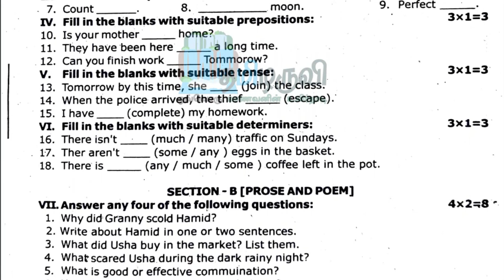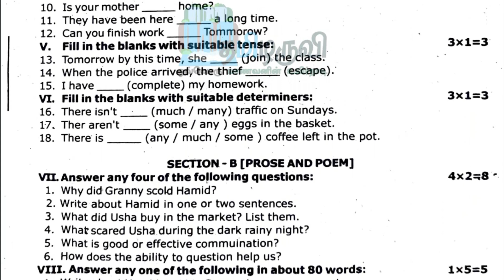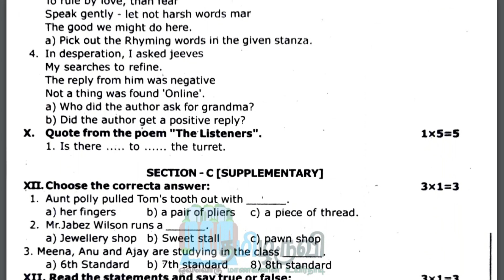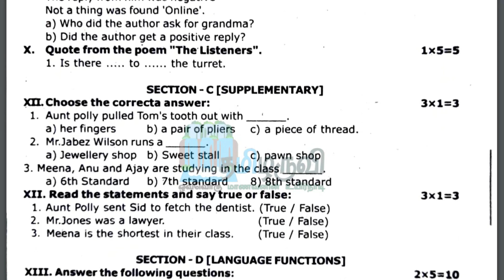7th English Term 1 Original Question Paper Sivagangai District 2023 Download PDF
📋📋📋📋தயவு செய்து உங்கள் கருத்துக்களை பதிவிடவும்📋📋📋📋